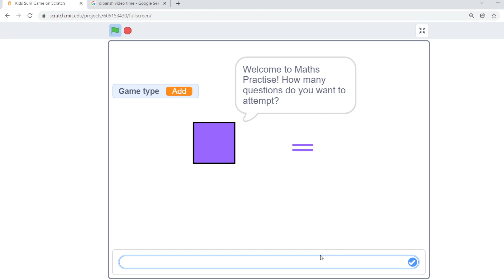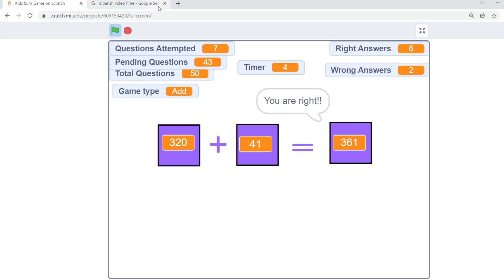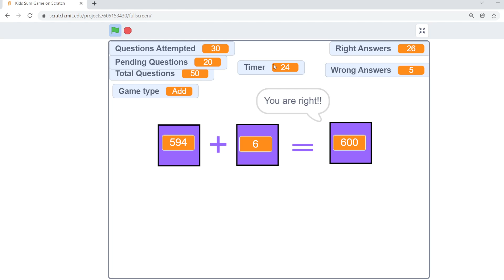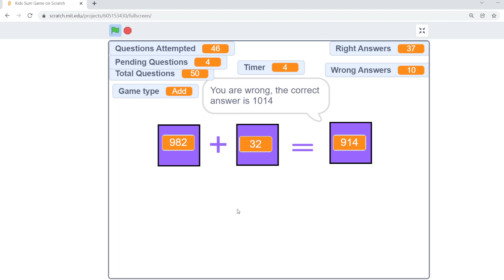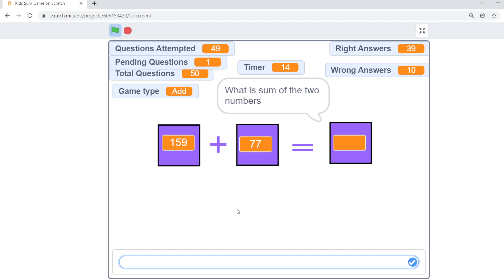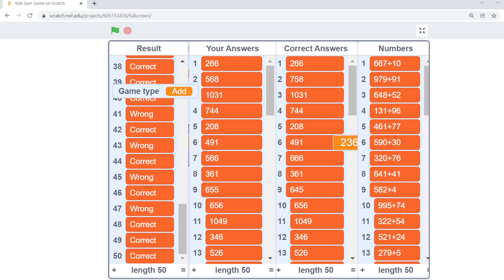Sum Game for p2 and above! 3 digits + 1 and 2 digits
Welcome, this is the same old classic maths addition game
but we got an upgrade, what is it??
Ans: 3 digit to 2 digit, the question are now for a higher level of
P2 and above!
So everyone ready??
Let's do questions!!